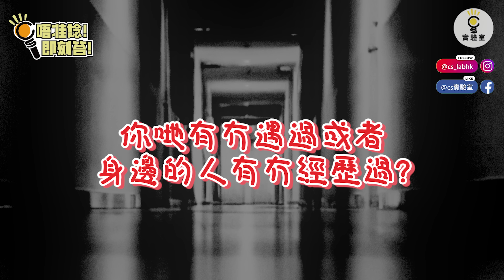【有IG街訪】鬼節禁忌！唔准唱歌？唔准着衫？亂咁望小心撞邪衝出馬路？！入酒店唔止要敲門…仲要…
主持：HeiMan（IG @hei._.man_）
導演、剪接：熱奶茶
設計：Keyman
Follow我哋啦！（IG @cs_labhk)